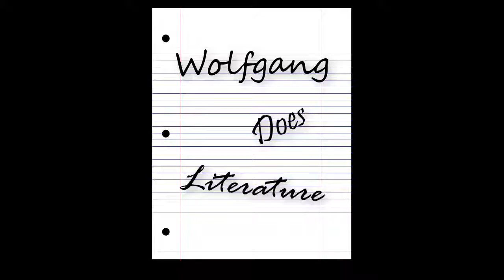GNS Literature Club | Wolfgang does Literature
Is there even any Literature in this Video?

[+][Recording][+]: Zach

[+][Editing][+]: Wolfgang

[+][Thumbnail][+]: Eve

[+][Outro made by][+]: Wolfgang

[+][Intro made by][+]: Wolfgang

[+][Everything Else][+]: You already guessed it: M- Onika

Creator's Note: I've done my fair share on the DDLC Fandom, buh-bye
Editor's Note: This 4 Minute Video took 4 Hours to Edit